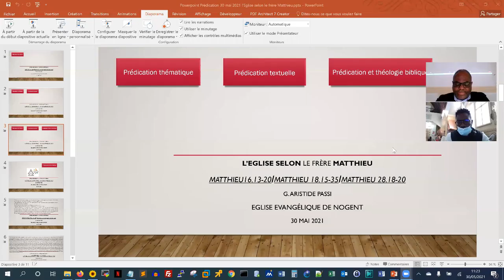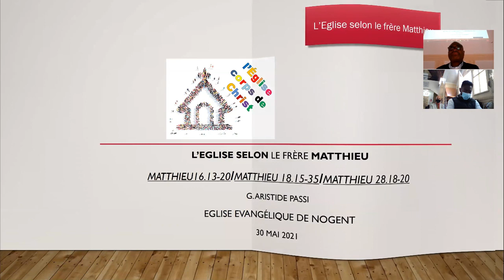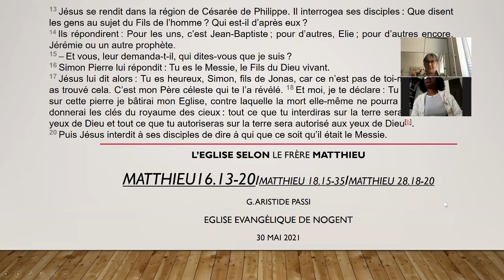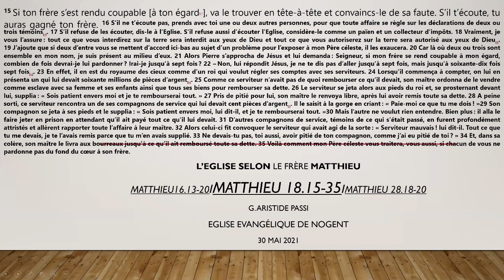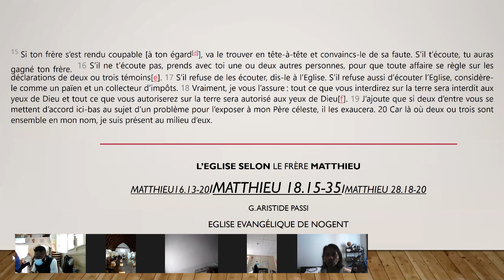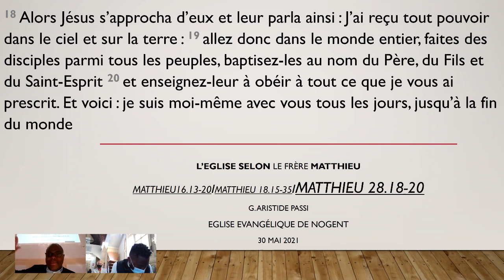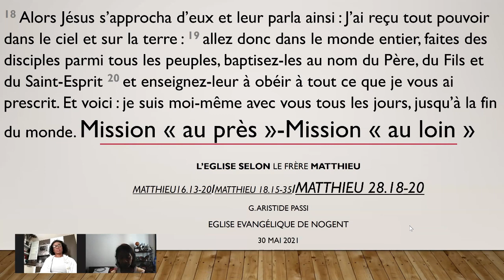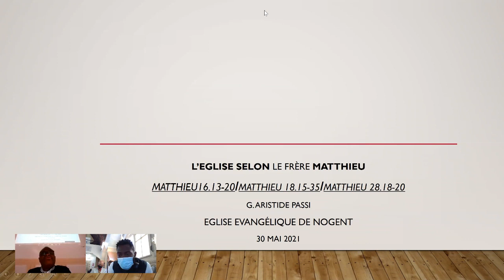L'Eglise selon le frère Matthieu Prédication du 30 MAI 2021 Matthieu 16; 18; 28